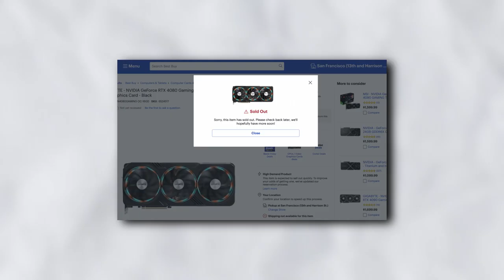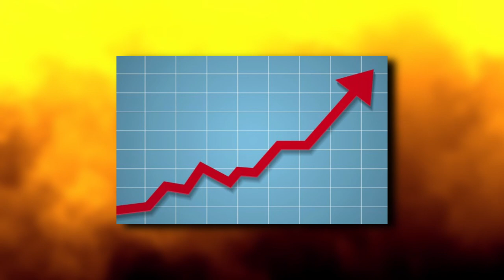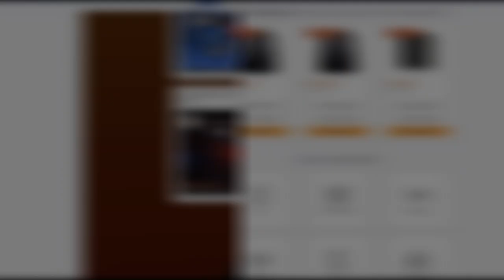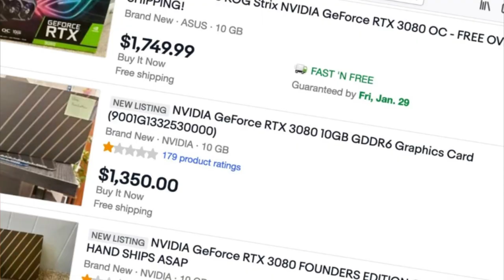Who Do We Blame For The GPU Crisis?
Remember when you couldn't get a GPU without selling a kidney? Pepperidge Farm remembers. Let's take a detailed look as to how it happened.

DMCA takedowns are illegal and will be contested.